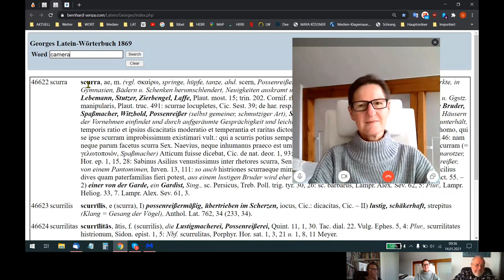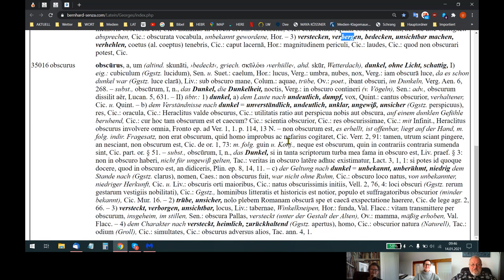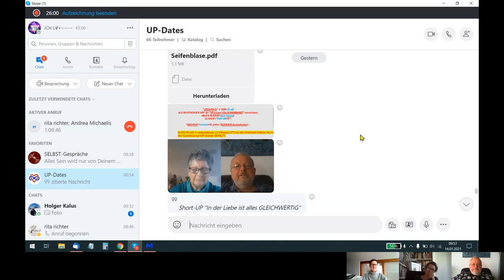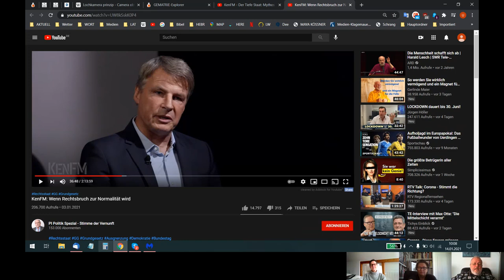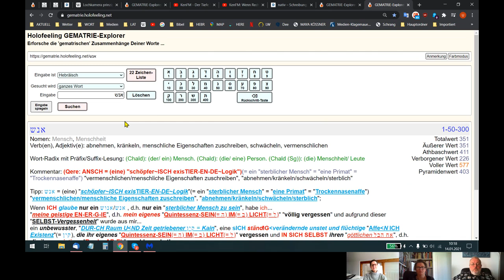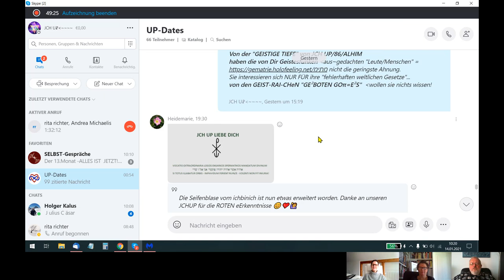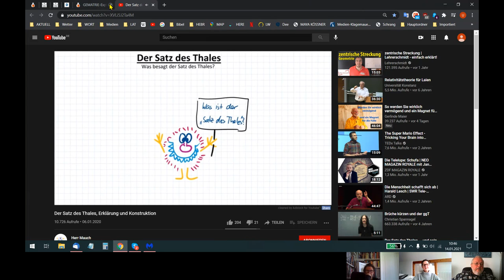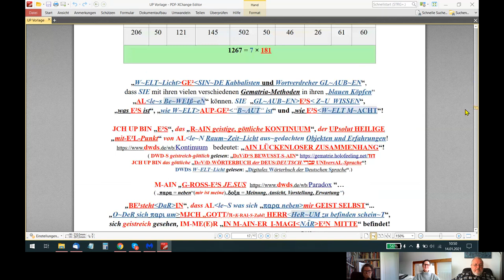HOLOFEELING - Jeder "aus~gedachte Mensch" hat Recht, ABER NUR ein bisschen!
Skypegespräch Udo - Andrea - Rita vom 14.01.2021